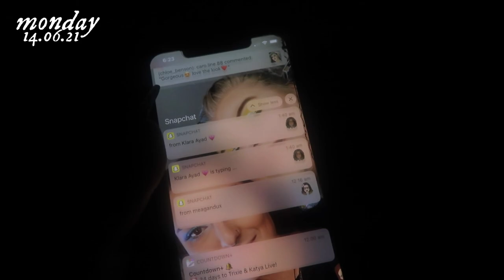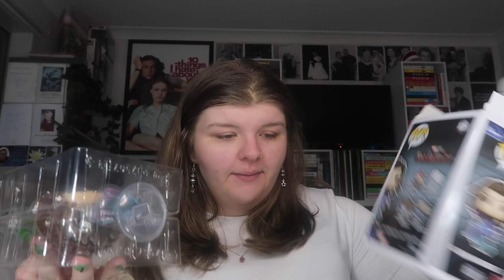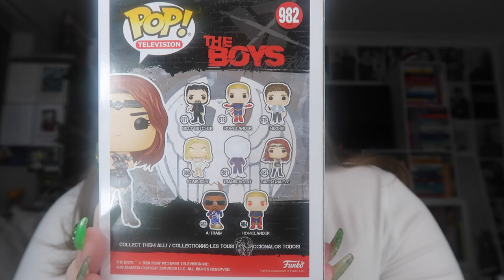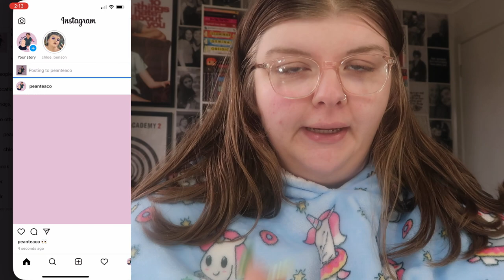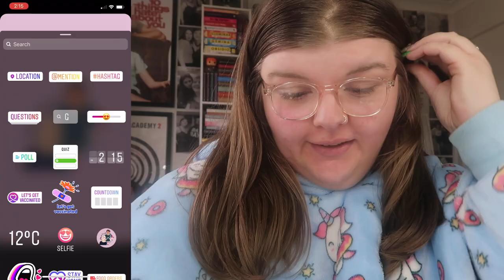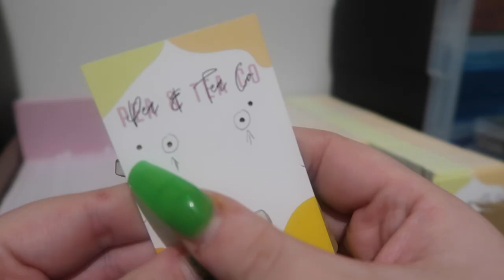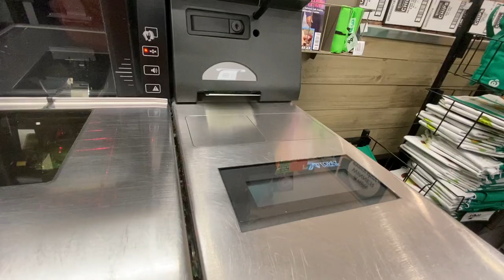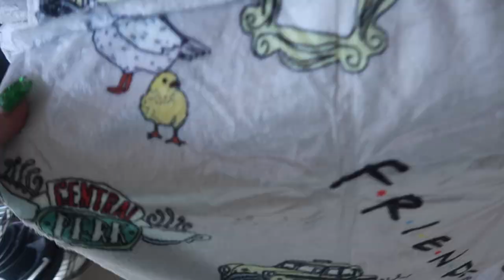WEEKLY VLOG!| huge news, lots of hauls, tv shows & lots of working! | Chloe Benson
In today's video, I share some exciting news with you all, and show you heaps of hauls! just because I've cut back my videos, doesn't mean the weekly vlogs with stop!
my small business details:
▷ YOU CAN FOLLOW ME ON:  ▷
▷FAQ’S ▷
⋆ How old are you?: 22
⋆ Where are you from?: Melbourne, Australia.
⋆ What do you film with?: Canon G7X
⋆ What program do you edit with?: Cyberlink Powerdirector 18
⋆ What is the song played in your intro?: Forbidden- Alexa Cappelli